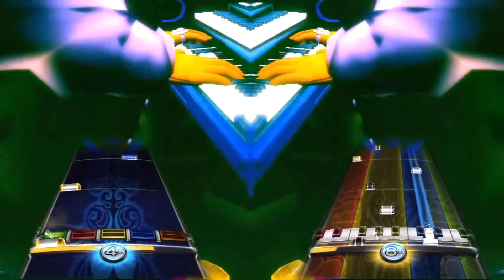[ERG] SPACE UNICORN - PRO KEYS/VOX/GTR FC